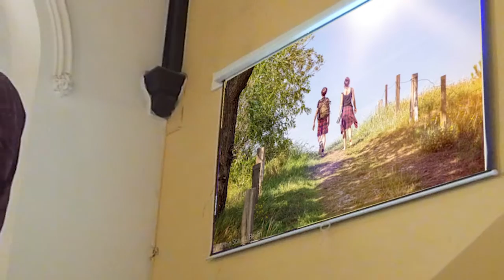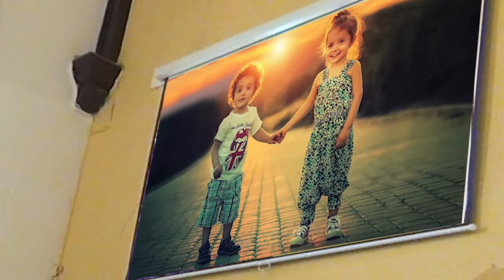God's Reign | Rev David Gore | Isaiah 2:1-5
Rev David Gore explains Isaiah 2:1-5 to the people at Ultimo Uniting Church. (Sydney, Australia)